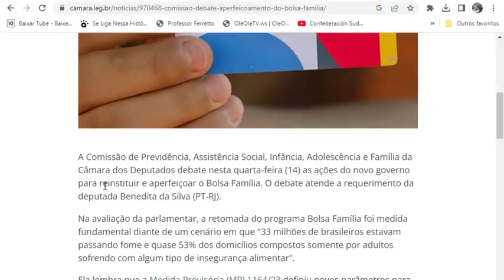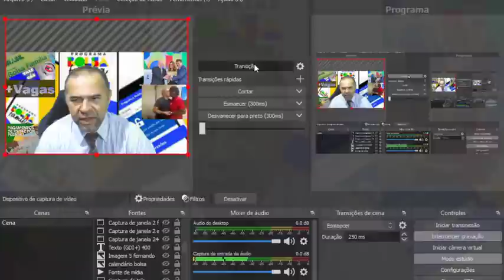✨PODE COMEMORAR🎯BOLSA FAMÍLIA! JUNHO RECHEADO!👍 VALORES TURBINADOS! MUDANÇAS🤑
Antena Parabólica Grátis Fone: 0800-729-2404 Link App